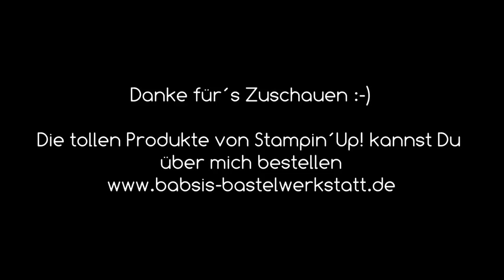Sonnenschutz fürs Auto DIY Baby & Kinder - Stampin´Up! - Step by Step Anleitung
Möchtest Du für Dein Baby oder Deine Kinder einen besonderen Sonnenschutz gestalten? Oder suchst Du ein individuelles schönes Geschenk? Hier findest Du Step by Step eine tolle Anleitung von Babsi´s Bastelwerkstatt. Ich bin unabhängige Stampin´Up! Demonstratorin und möchte Dir Inspirationen für Deine Bastelkreationen geben. Viel Spaß beim Anschaun und Nachbasteln. :-)

Babsi

Links:
*Adapter für Rekorder und Mikrofon *Speicherkarten